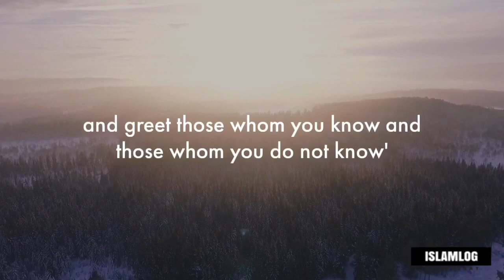Hadith series 7 : Feed & Greet